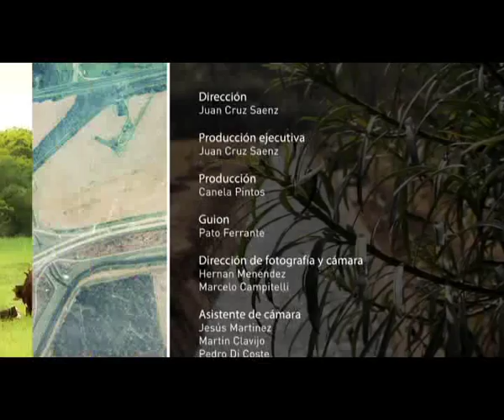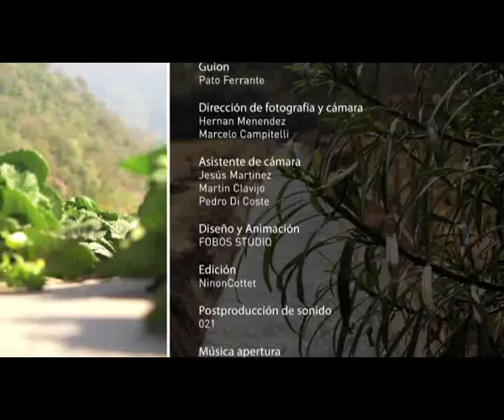Jóvenes y arraigo. Parte 2